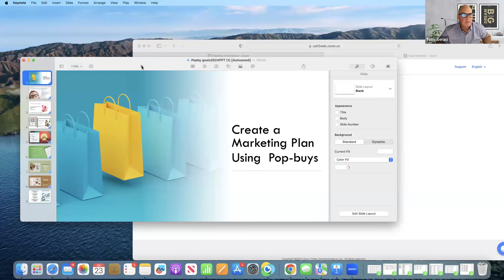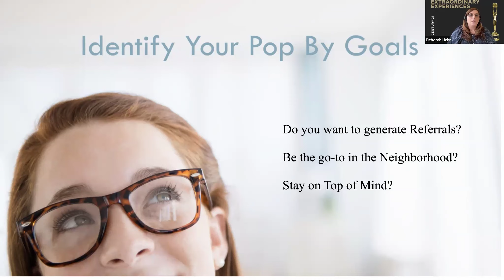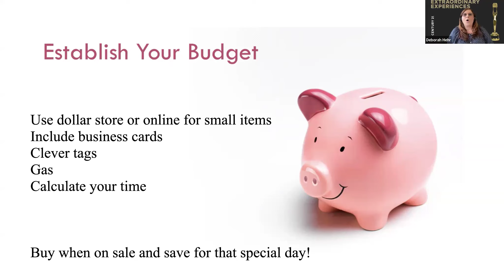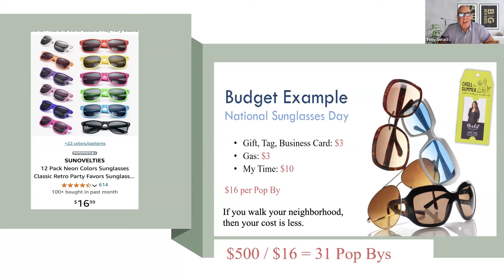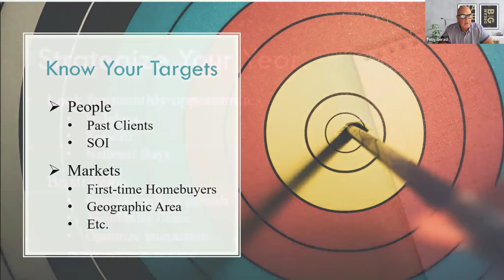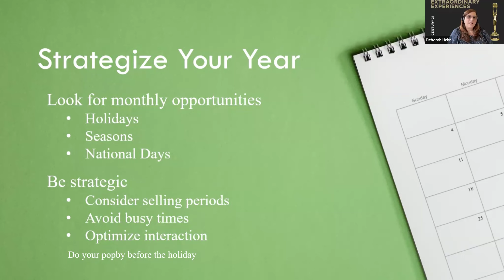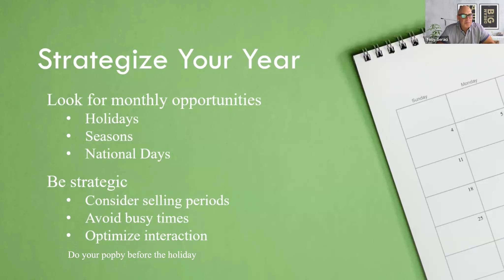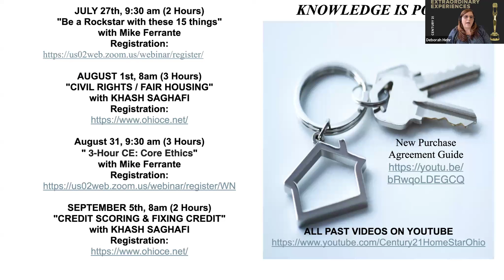POP BY GOALS